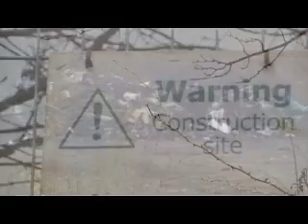'WireBurners' - BBC 2003 (Clip 2 Junkie family )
Short clip from my BBC documentary WireBurners (2003). I follow a trio of homeless folk who make a living from scrap metal and other street rubbish. A haunting, sometimes harrowing, portrait of street life but not without a sense of hope.

Broadcast on BBC2, Aug 2003.